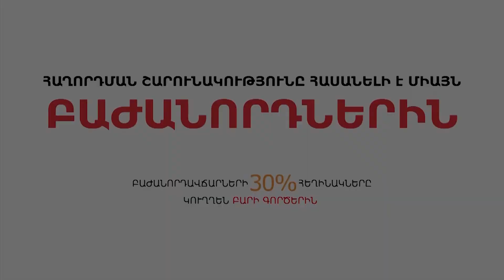Ոչ այդքան տնտեսությունն է աճում, որքան գրանցված շրջանառությունը. Հրանտ Միքայելյան